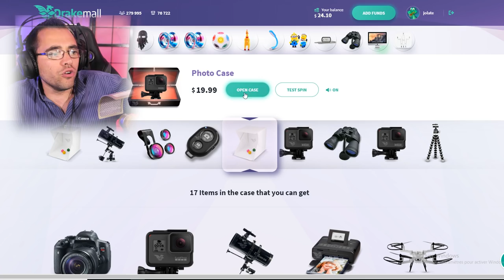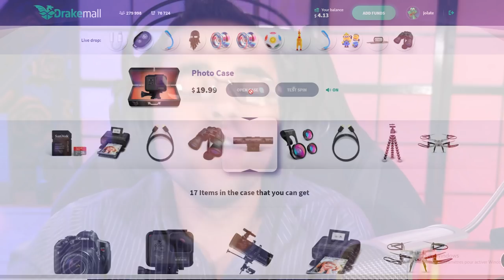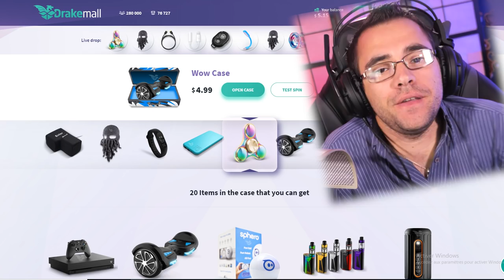QUE FERIEZ VOUS SEUL SOUS L'OCEAN ?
C'est la grande question ...

farsky / survie